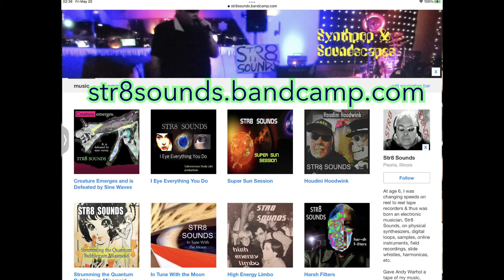STR8 SOUNDS "Crows vs. Hawks"